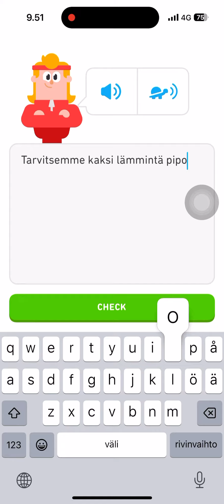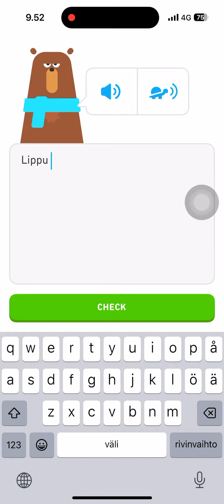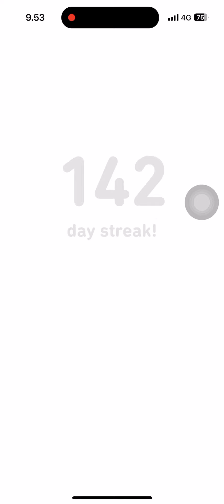Day 91 | Duolingo Suomi